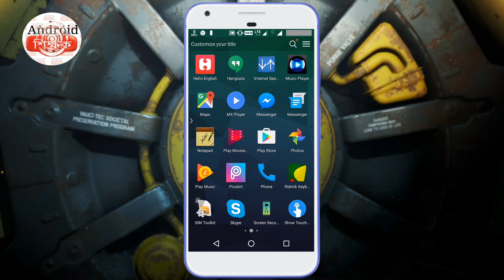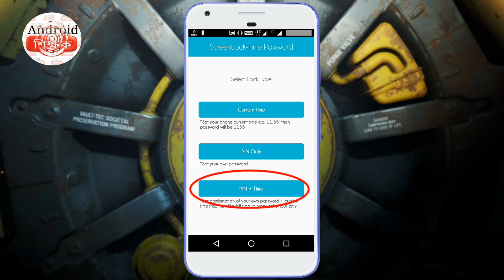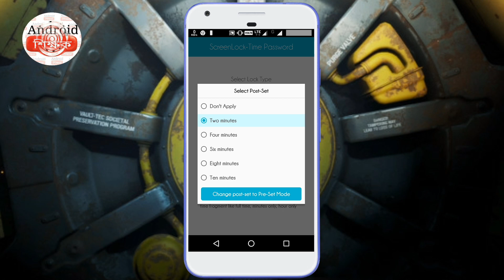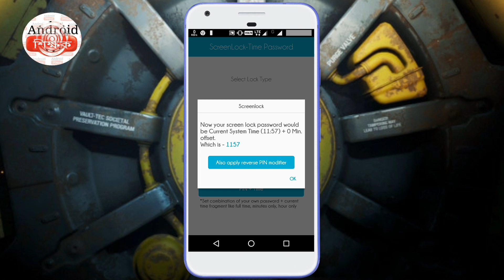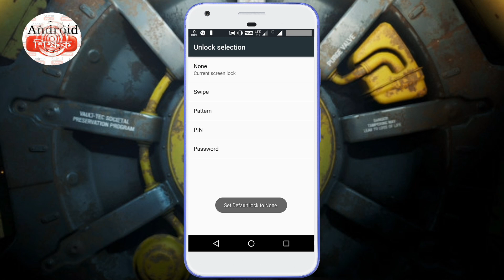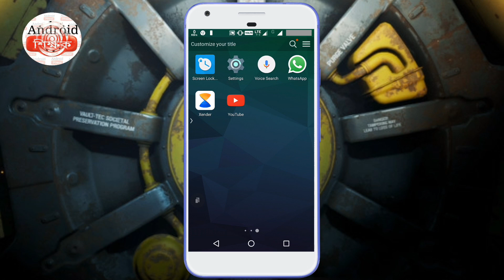Best Android Screen Lock App || এবার পাসওয়ার্ড জেনে গেলেও কেউ আপনার ফোনের লক খুলতে পারবে না।